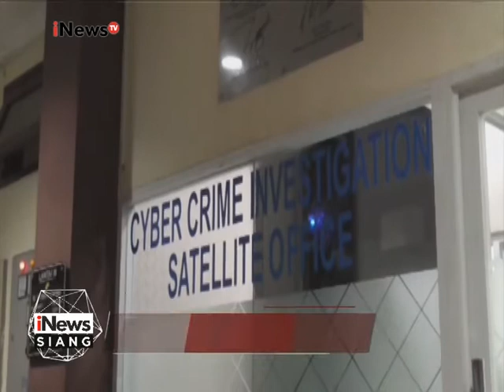Munarman diperiksa 8 jam, seusai diperiksa Munarman lari hindari Media - iNews Siang 31/01